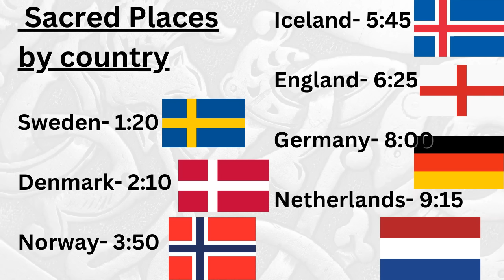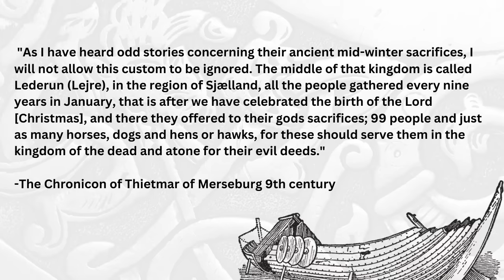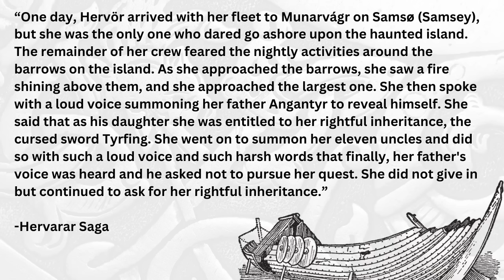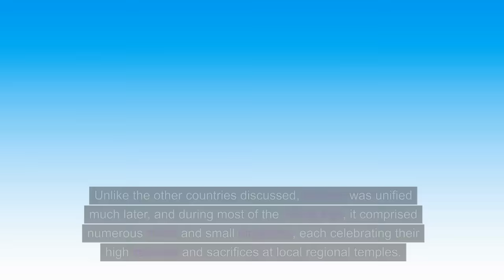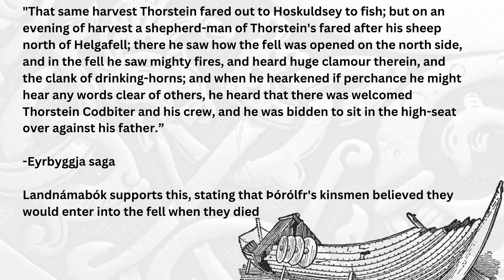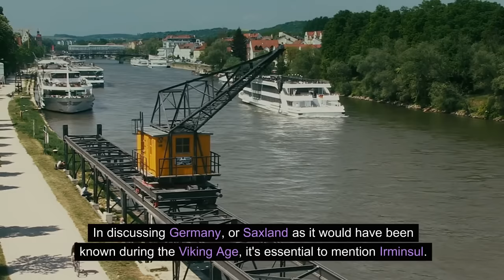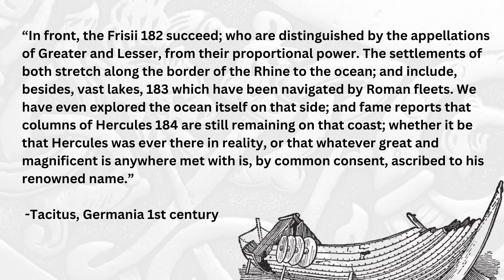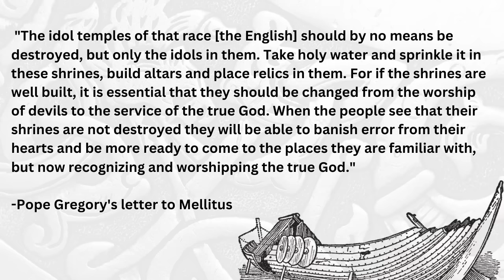Each Germanic Country's #1 Sacred Pagan Location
Sources Below
Mystical Past: Exploring Ancient Sacred Sites in Germanic Lands

Airbnb Owners check us out here!

Amazon Shop

Sources
Adam of Bremmen, Gesta Hammaburgensis ecclesiae pontificum
The Chronicon of Thietmar of Merseburg
Tacitus, Germania
Poetic Edda, Lokasenna
Heimskringla
Hervarar Saga
Eyrbyggja saga
Bede Historia ecclesiastica gentis Anglorum
Widukind of Corvey

00:00- Intro
01:20- Sweden
02:10- Denmark
03:55- Norway
05:45- Iceland
06:30- England
08:00- Germany
09:15- Netherlands

 Journey back in time with us in "Mystical Past: Exploring Ancient Sacred Sites in Germanic Lands." This video is a captivating exploration of the sacred and mystical locations throughout Germanic-speaking countries, as described in ancient texts and folklore. Discover the historical and cultural significance of these revered sites.

🌟 What's Inside:

📚 Ancient Sources Unveiled: We delve into historical records and ancient writings that shed light on the sacred places of Germanic-speaking regions. Learn about the sites that were central to the spiritual and cultural lives of early Germanic peoples.
🌍 Countries Covered: Explore sacred sites in Germany, Austria, Switzerland, and other Germanic-speaking areas, unveiling the rich tapestry of their ancient heritage.
🔍 Cultural Significance: Understand the historical, religious, and mythological importance of these locations in the context of Germanic traditions and beliefs.
🔥 Key Highlights:

Germanic Sacred Sites and Ancient Texts
Cultural Heritage of Germanic-speaking Countries
Mythology and Religion in Ancient Germanic Societies
Archaeological Discoveries of Sacred Places
🎯 Perfect For:

History buffs and cultural enthusiasts interested in ancient Germanic societies
Travel and archaeology aficionados looking for historical insights
Anyone fascinated by the interplay of mythology, spirituality, and ancient landscapes